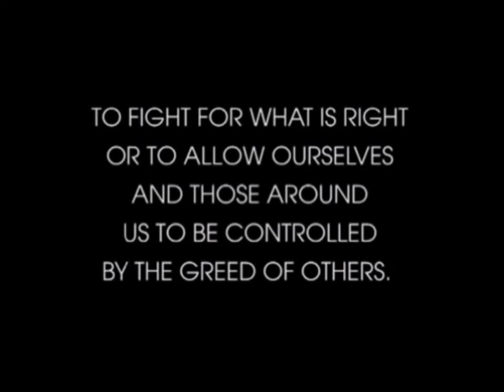Anonymous Message MMM Evey's Call